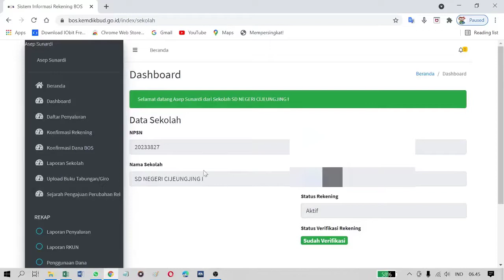Konfirmasi Penerimaan Dana BOS untuk Pencairan Dana BOS Tahap 2 Tahun 2021